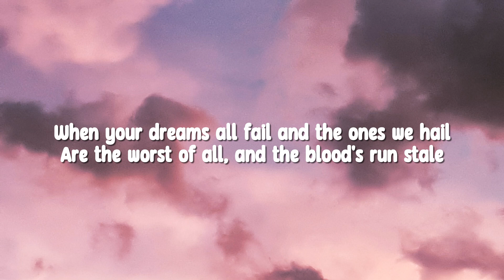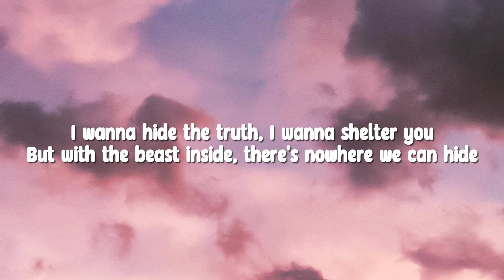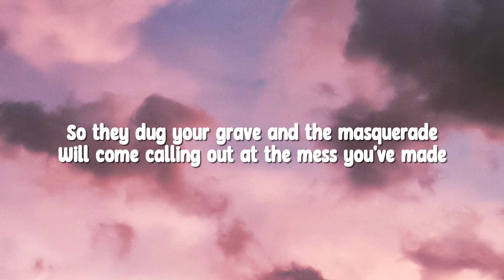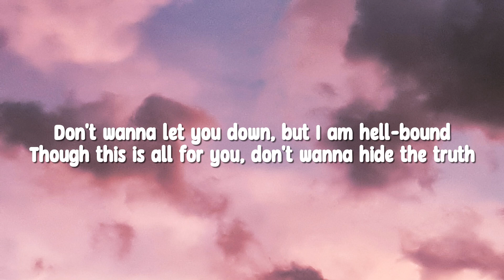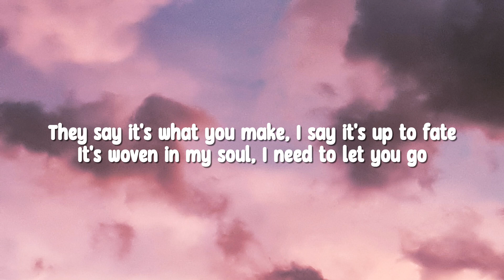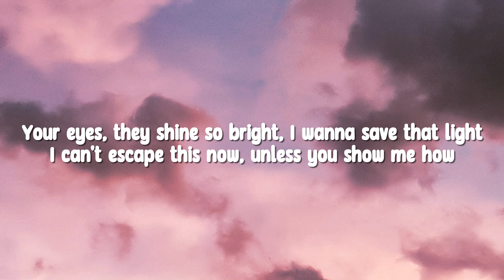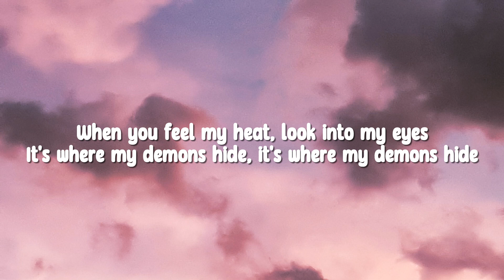Imagine Dragons - Demons (Lyrics)